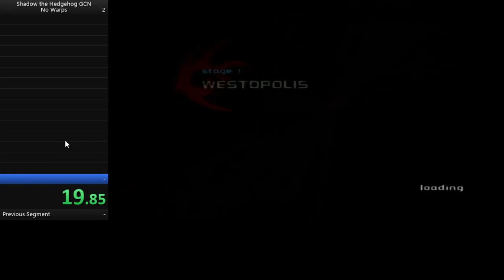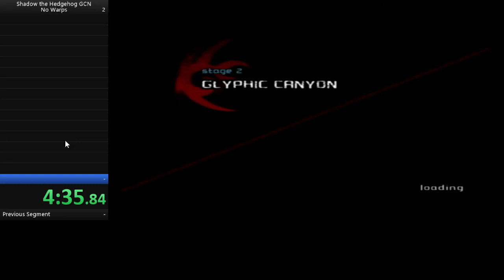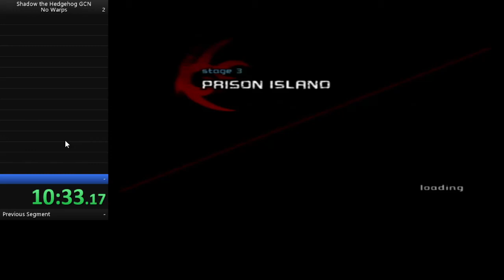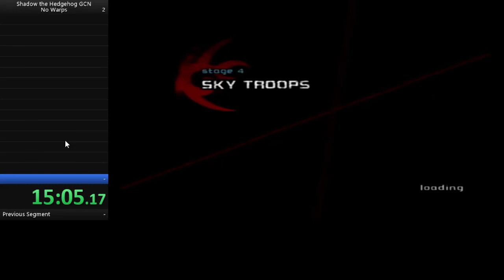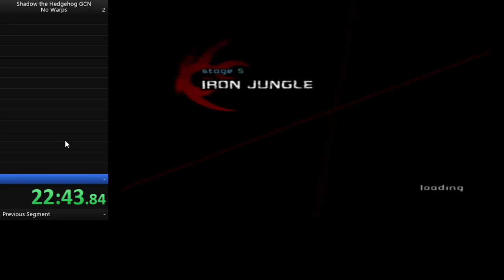Attempt to Speedrun Shadow the Hedgehog (no glitches, no warps)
43:58.96 Normal route, I am going to need to brush off my rustiness but this is a fun and nostalgic game and with practice itll probably be a bit better !